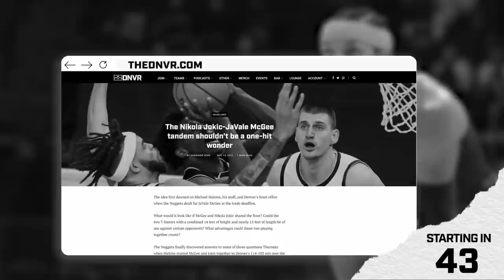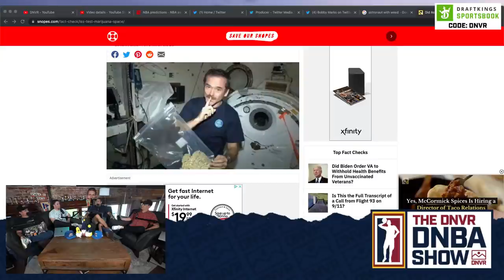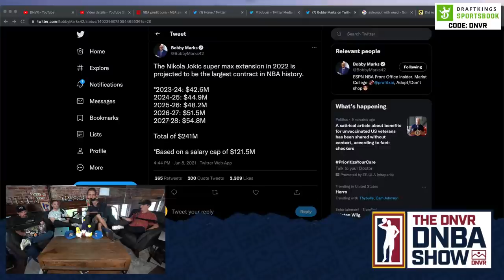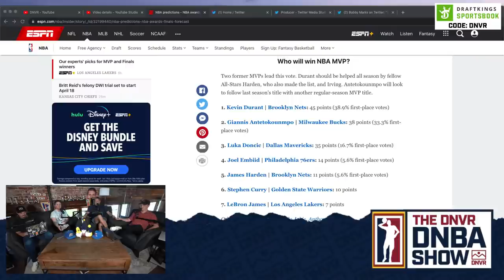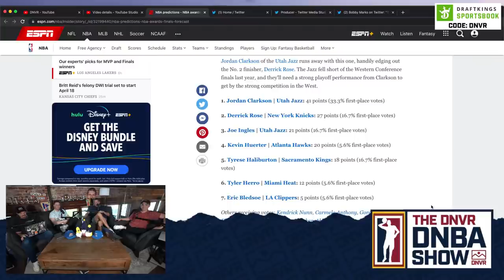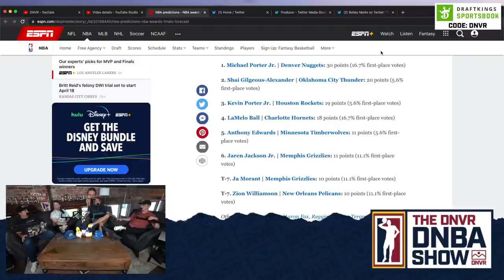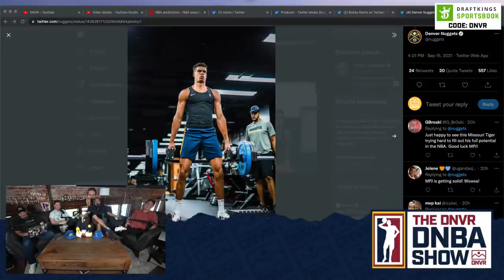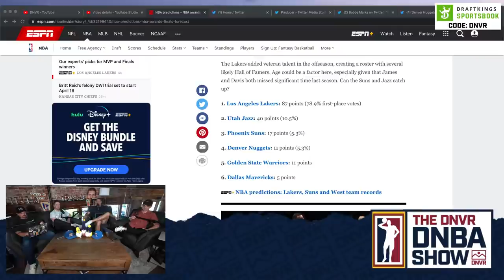With MPJ’s extension and a Supermax for Nikola Jokic looming, the luxury tax has arrived | DNBA Live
MPJ has a max rookie extension that we expect to be signed any day, and Nikola Jokic's supermax extension is projected to be the largest contract in NBA history. After the Aaron Gordon extension that came down the pipe yesterday the Nuggets are not going to be able to avoid the Luxury Tax. It's tax season for the Kroenke's. Adam Mares, Brendan Vogt, Harrison Wind, and D-Line CO. come to you LIVE from the DNVR Bar to break down everything you need to know in Nuggets Nation!

Catch DNBA Live every M-F at 12:00 PM MDT LIVE on Youtube and Twitter!